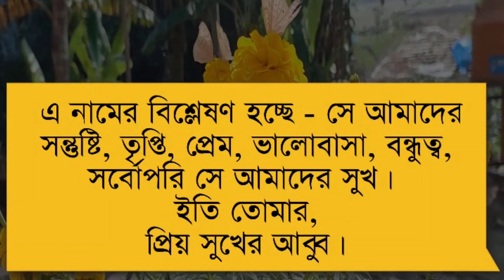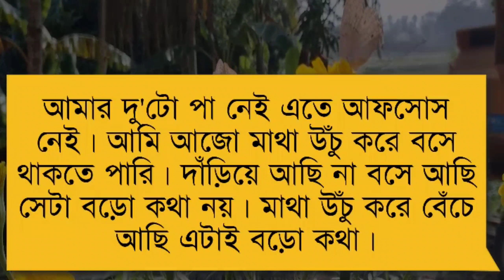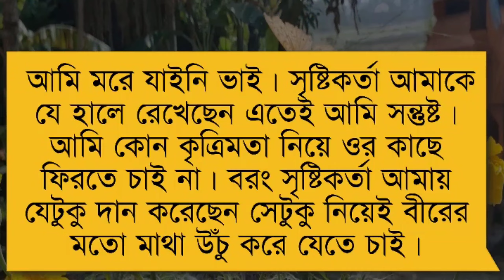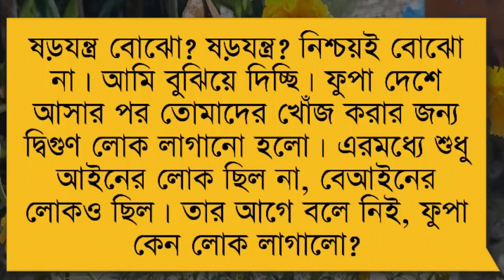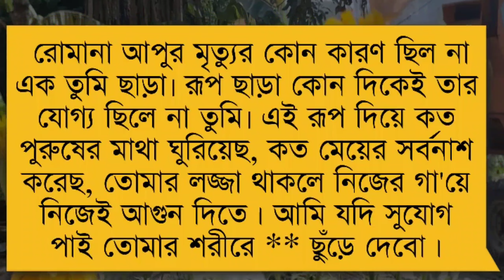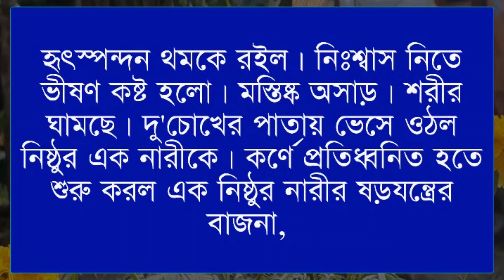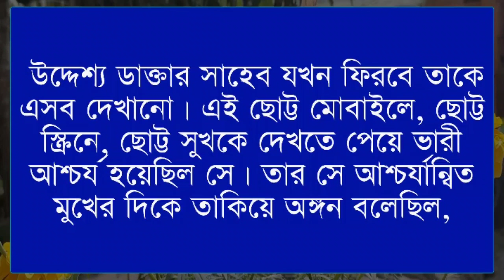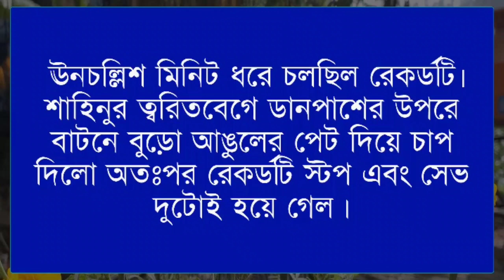বাইজি কন্যা|| পর্বঃ১১||অসহায় মেয়ের সংসার ||Romantic Love Story || Couple Love Story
☘️Admin: Nirob islam

☘️Present by: Prem Kothon

☘️Story Time: 12:00

☘️Script Writer:Mumu

☘️Fb: Nirob islam Sumon